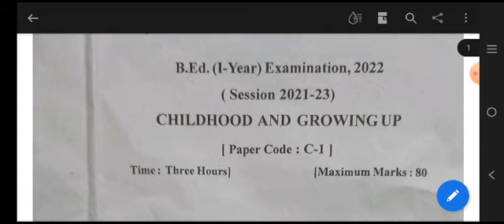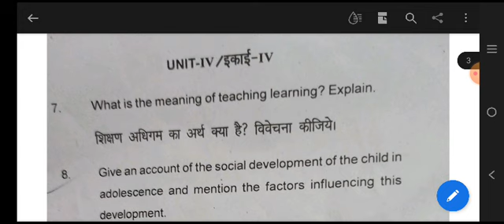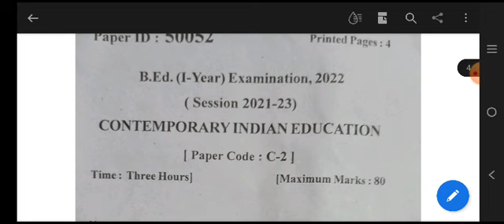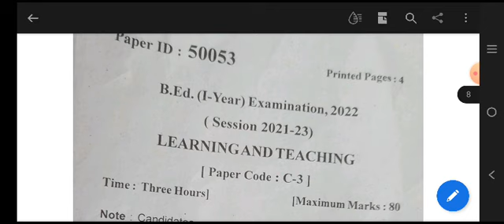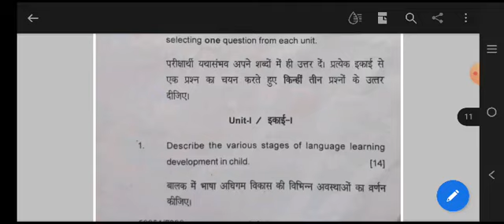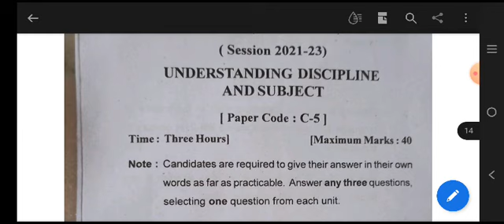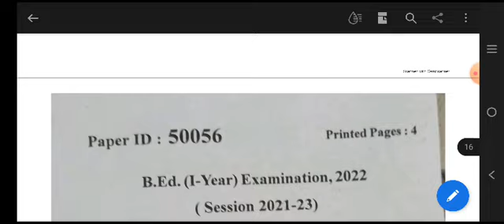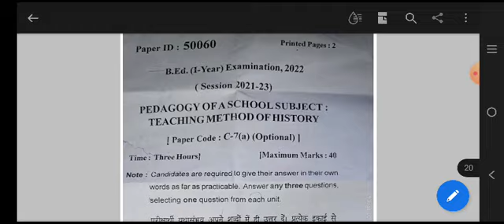B.Ed.1st Year Question 2022।। Bihar university bed 1st year question 2021-2023।। brabu bed c-1 to 7a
B.Ed.1st Year Question 2022।। Bihar university bed 1st year previous question 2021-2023।। c-1 to 7a